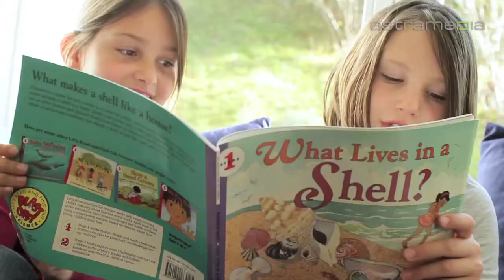SIS Swiss International School, Tamins, Bilingual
SIS Swiss International School is a private day school for children from kindergarten through college. Designed to fulfil the educational goals of Swiss as well as internationally mobile families, the SIS programme is centred on consistent bilingual classroom instruction and peer experience in German and English, culminating in a diploma with Swiss and international university entrance qualifications.

SIS Swiss International School
Aligstrasse, 7015 Tamins

SIS Swiss International School Tamins Chur language class Kindergarten primary school bilingual German English Italian day school learn children student curriculum lunch bus after school care summer holidays camp teacher